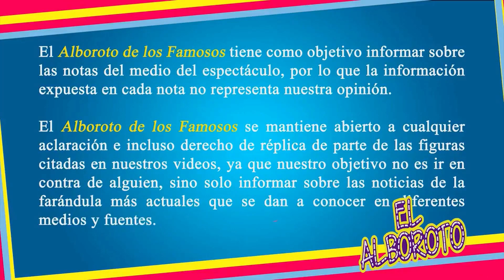Arath de la Torre en la cuerda floja por ordenes de Andrea Legarreta y Galilea Montijo